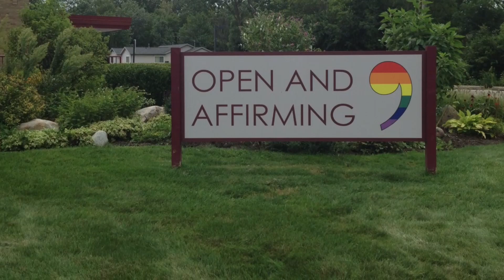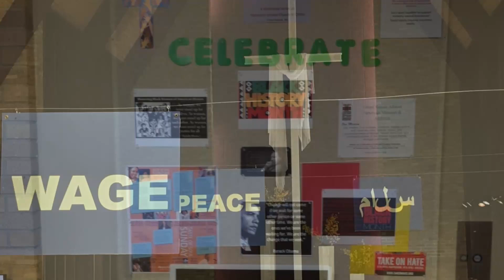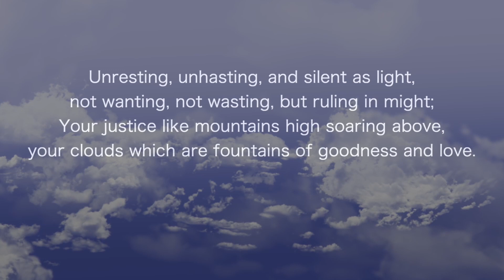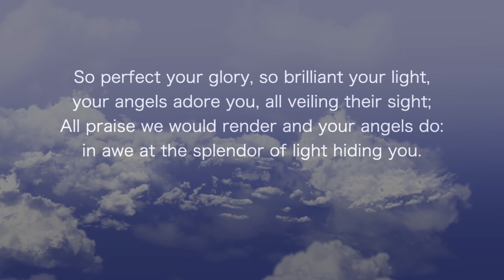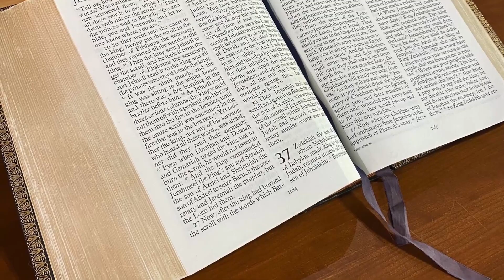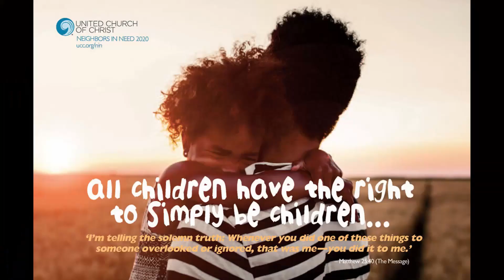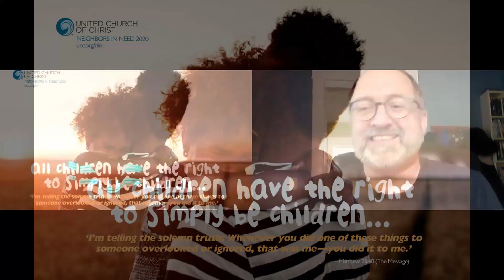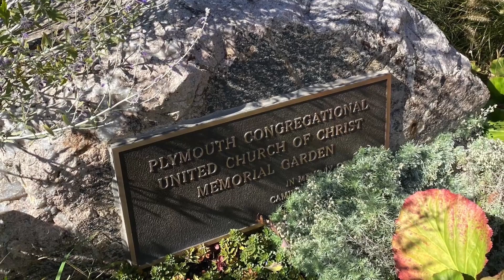Worship Service Sunday October 11, 2020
Plymouth United Church of Christ
Worship Service
Sunday October 11, 2020
Scriptures: Matthew 22: 1-14 and Psalms 12 & 23
Sermon: "Bread and Circuses" by Rev. Rachel J. Bahr
Music: "Simple Gifts" by Dale Wood; Caren Dobreff, flute; Maddy Peters, cello; Marilyn Pikaart, dulcimer. "My Shepherd is the Living God" Bill and Hollis Bokhout, vocals